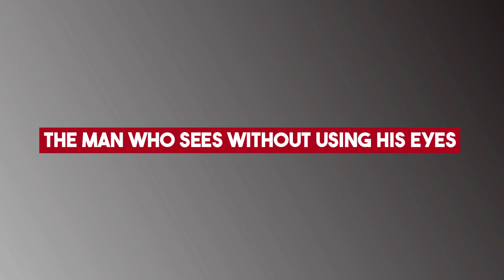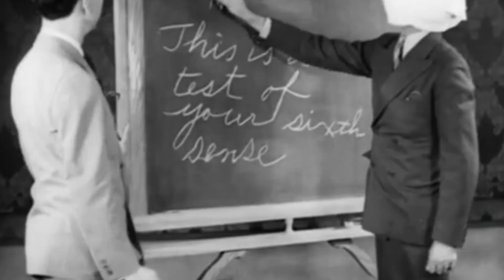The man who could "see without his eyes" and became rich doing so!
In this video we will discuss The man who could "see without his eyes" and became rich doing so. Buckle up and dive into the world of Henry Sugar!